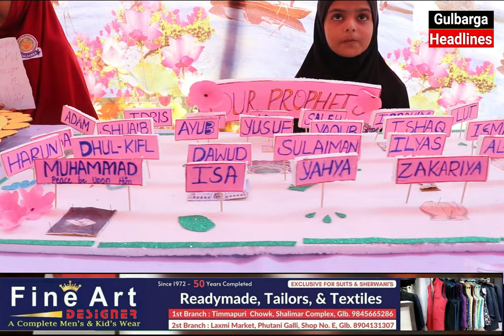Annual Exhibition Program At Brainy Star Eng Medium & Bi Bi Sultana Urd Medium School,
Annual Exhibition Program At Brainy Star Eng Medium & Bi Bi Sultana Urd Medium School, Inaugurated By Glb North MLA Kaneez Fatima.